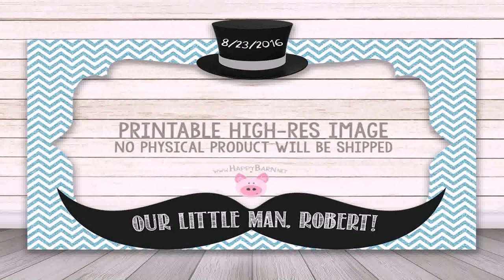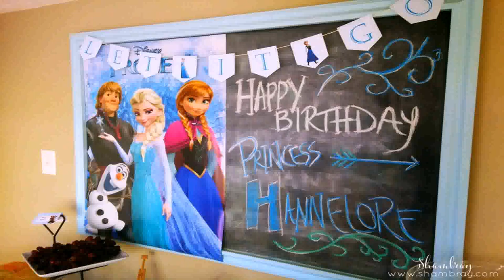Birthday Theme For Baby Girl 2016